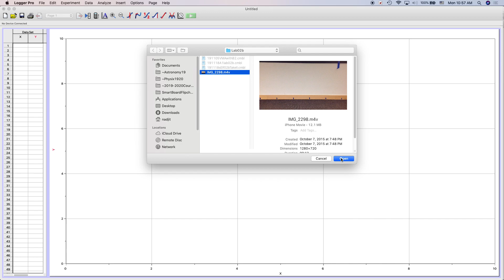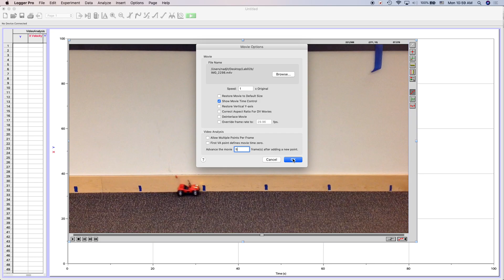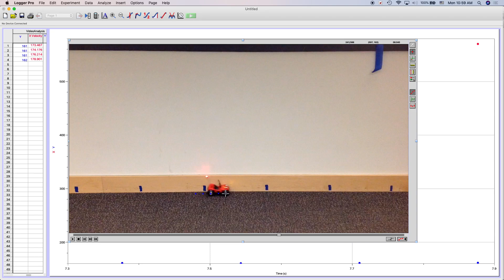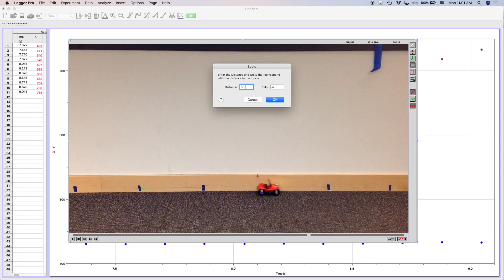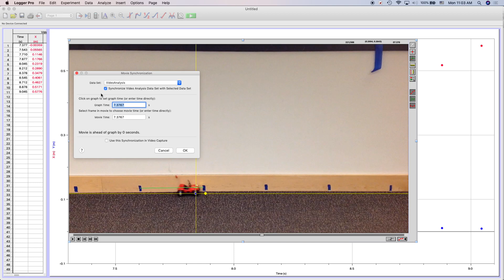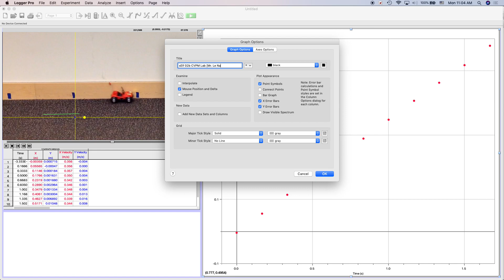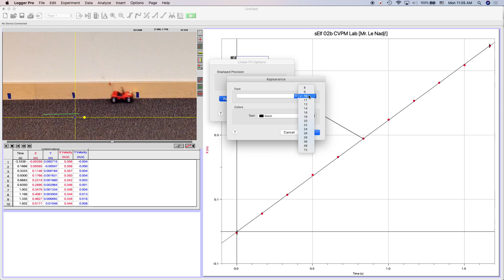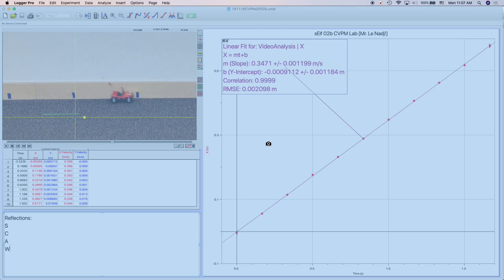CVPMsElf02bVManalysis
This movie shows how one can use LoggerPro to analyze a CVPM data set using video motion analysis.